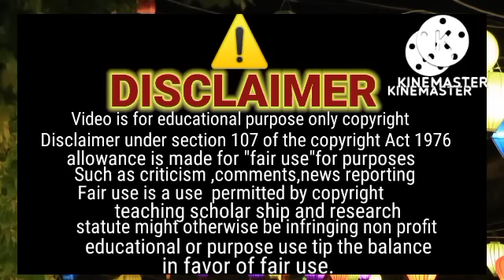Maafi sitarayaseen jazibzindagi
@Sitara Yaseen  @Jazib Zindagi
@Maryam Fahad
@Naina Akbar
@Babar Akbar vlogs
@Dilshad Reaction
@dilbar yaseen
@Pashtuns Reaction
@Nosheen Multani
@Shamim family vlog
@Mahreen Sibtain Vlogs
@Jazib Zindagi